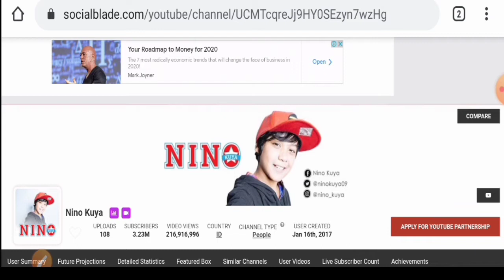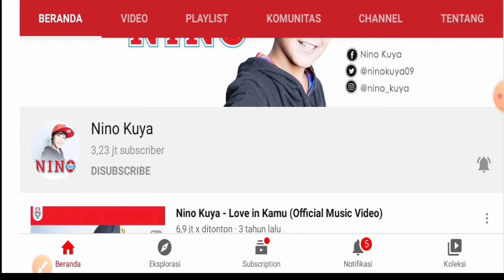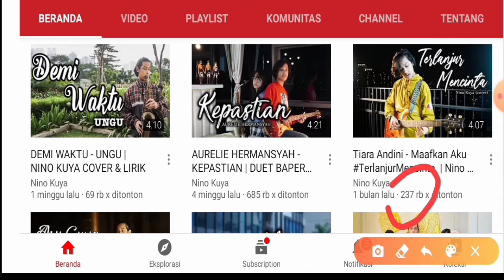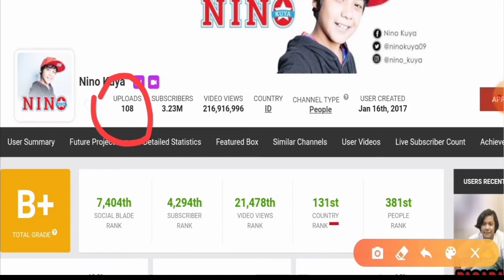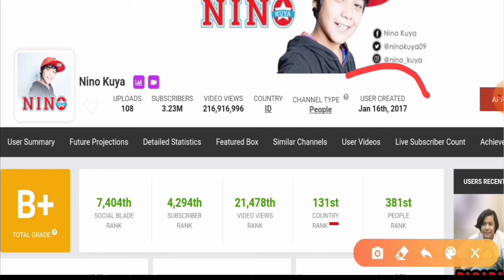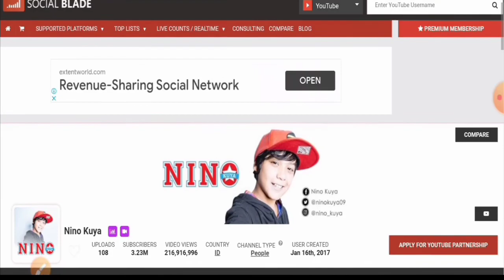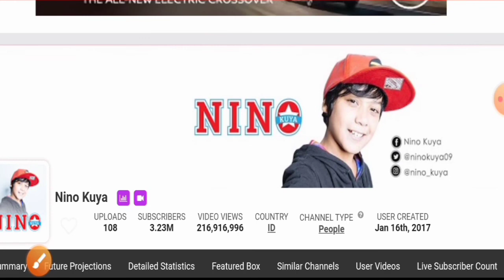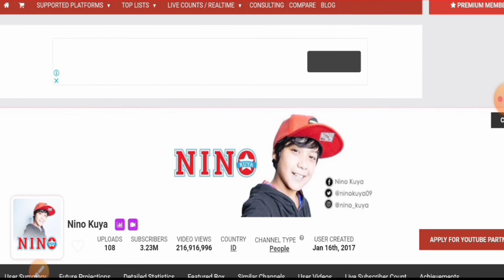Nino Melamar Natasha Wilona!! Gaji Nino Kuya Dari Youtube Setiap Bulan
nino kuya melamar natsha wilona,
nino kuya prank,
nino kuya prank call,